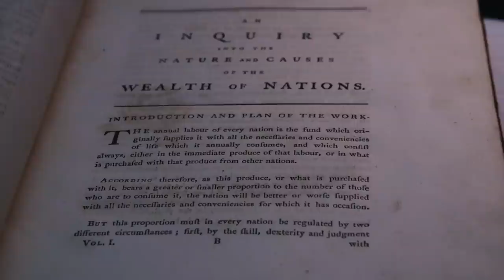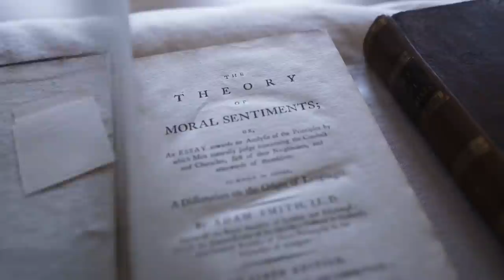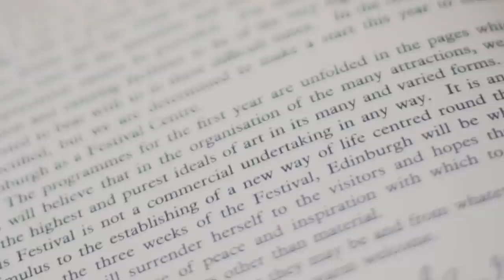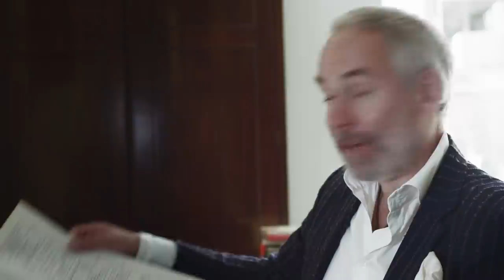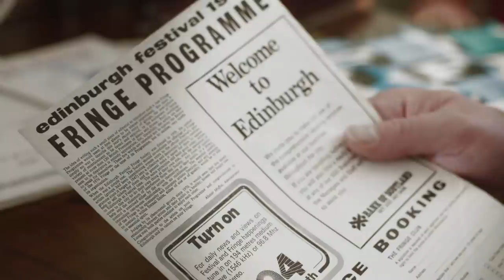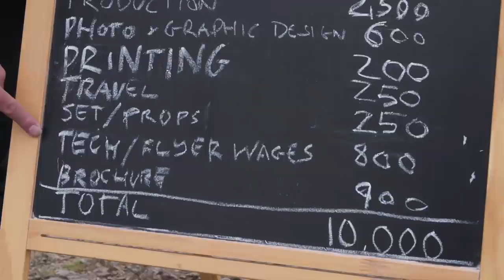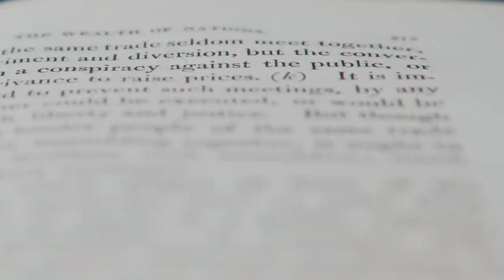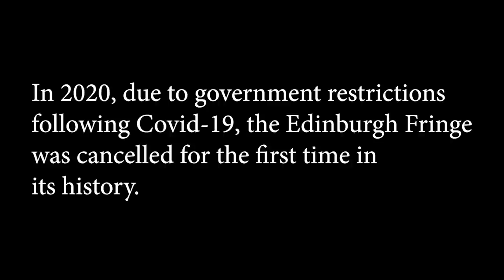Adam Smith: Father of the Fringe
"A lovely history ... Come for Adam Smith, stay for the portrait of the glorious beast that is the Edinburgh Fringe." Bruce Dessau, arts critic.

A one-hour feature doc, with comedians Jimmy Carr, Al Murray, Shazia Mirza, Henning Wehn and Arthur Smith, telling the extraordinary economic success story of the Edinburgh Fringe, and how it proved the unlikely realisation of everything Adam Smith argued for.

"Excellent, well researched and cogent. Bravo!" Arthur Smith, comedian

"This film is a celebration of what makes the Fringe so thrilling and mad and creative and vast," Steve Bennett, Chortle

The Edinburgh Fringe is the biggest arts festival in the world, and yet it all started by accident in 1947 when 8 groups were told they weren’t good enough to perform at the inaugural Edinburgh International Festival, but decided to come and do their shows anyway.

In 2019 the Fringe attracted 4.5 million visitors from 157 of the world’s 195 countries. It sold over 3 million tickets - only the Olympic Games sells more and they are every four years. It’s an extraordinary success story, entirely, though not deliberately,  based on principles conceived by a philosopher who lived in the same city two hundred years earlier: Adam Smith.

Father of the Fringe features many of the nation’s best known comedians, original footage of the first edition of Wealth of Nations shot in the very room where Smith completed it and many more unique surprises. It is shot in scenic locations in and about Edinburgh and Glasgow, as well as at Panmure House, where Smith lived for the last 12 years of his life.

Written and presented by Dominic Frisby.
Directed by Alex Webster.
Executive Producer  Paul Wedgwood

With
Peter Buckley Hill
Jimmy Carr
Caroline Howitt
Shazia Mirza
Al Murray
Arthur Smith
Henning Wehn

Heather McGregor
Panmure House
Shona McCarthy
Edinburgh Fringe Society
Fiona Payne
Eamonn Butler
Adam Smith Society
The Stand Comedy Club
​​Ian Van Tillo
Sacha Mirzoeff
Ian Wilson
Dr William Zachs
Madsen Pirie
Matt Kilcoyne
Merryn Somerset Webb
Etcetera Theatre
Simon McKay
Fenellafielding.com
Michael Dixon
The British Puppet and Model Theatre Guild
Fentiman Arms

Colourist
Nick Franco , 1185 films

Audio mixed by Matt Ward, sparkandrumble.com

Scottish voiceover
Kenny Blyth

Archive
Getty
Pond5
Kinolibrary